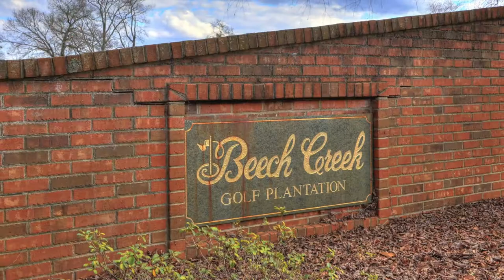1445 Raccoon Rd (MLS #143932) $329,500 - Sumter SC Home for Sale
Golf Course View is the highlight of this 4BR, 3.5BA Home in Beech Creek. House backs up to the 4th Green / 13th Tee Box. Fresh Interior Paint, new Carpet, new Granite in KIT, New Deck, Fresh Landscaping. 2nd Floor has Den, BR, Full BA & separate HVAC.